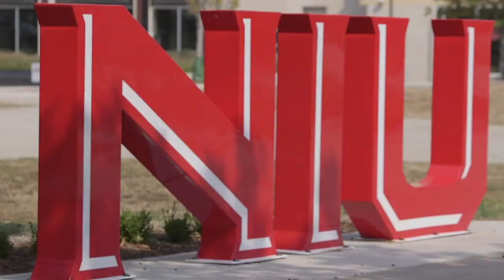ICYMI: NIU Family Weekend 2021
We had so much fun with our Huskiefam during Family Weekend! Kayaking, cheering on the Huskies, and making memories together...that's what HuskiePride is all about!